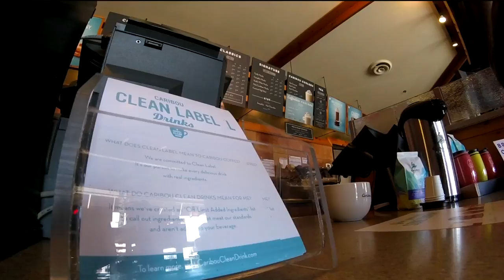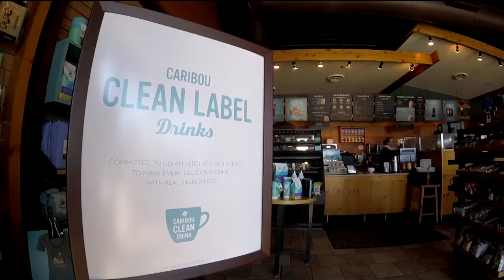Brooklyn Center based Caribou switches ingredients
It's no secret that people like their caffeinated beverages.
"Coffee is really a huge part of culture," said Jenifer Hagness, Caribou's senior director of product. "And it's also a ritual. It's kind of the first thing people get excited about in the morning when they wake up."
For the past 10 years, the company has been hard at work trying to rid their drinks of unrecognizable ingredients.
"And it's really our commitment to create amazing beverages that have no artificial colors, flavors or sweeteners," she said.
The Brooklyn Center-based company is marketing the change as, 'clean label.' Hagness says Caribou is now the first national coffee chain to make such a change.
"We wanted to create the best beverages within the coffeehouse space, so we went ingredient by ingredient and really looked at what was in our products, and found that when there were no artificial colors, flavors or sweeteners, the products just tasted better," Hagness said.
Currently, 91 percent of caribou's 50 beverages are considered "clean label," which means there are more than 70 ingredients that are now off-limits. The company's food scientists, meanwhile, had the challenge of making sure taste wasn't sacrificed.
"Consumers want what they've always had," she said. "And so we've done a lot of sensory work, and a lot of blind taste tests to ultimately choose what ingredients are not only gonna be clean label, but ultimately which ones the consumers really like the most."
They're aiming for 100 percent of the drink menu to be clean label by the end of 2018, without passing the cost onto the consumers.
"The goal at this point is to optimize our supply chain as much as we can in [research & development] so that we're not passing the cost onto the customer outside of inflation.
Good news for anyone who needs that jolt of caffeine to get through their day.